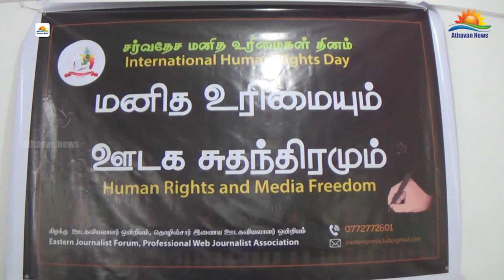மனித உரிமையும், ஊடக சுதந்திரமும் எனும் தொனிப் பொருளிலான நிகழ்வு மட்டக்களப்பில் !